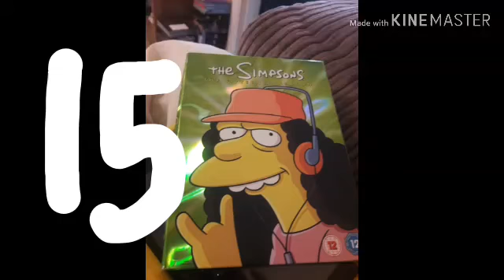Yay. My Simpsons DVD Collection (Update 4)